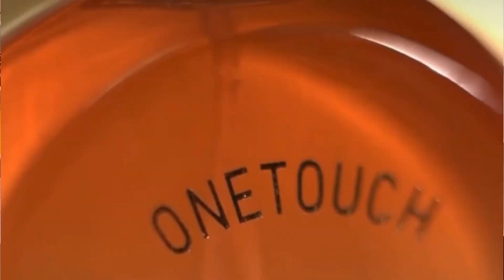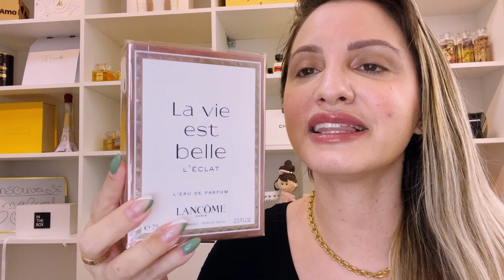PERFUME ONE TOUCH DA VIRGÍNIA FONSECA WEPINK / RESENHA COMPLETA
Compre Jafra com a consultora Ana Lemos
Contato para compras e cadastros 👇
Perfumes Originais Mais Baratos Do Brasil👇
Perfumes Victoria’s Secret e Bath Body Works
Alexsandra Natura e Avon AGSCOSMETICO👇
Leidiane Mahogany Compre No WhatsApp👇
Perfumes VIENS👇
Perfumes Primacial 👇
Perfumes Nuancielo 👇
Perfumes In The Box 👇
Perfumes Par Fun👇
Perfumes Thipos👇
20 Reais Com o Super Cupom: FERNANDAGRILLO

Fernanda Grillo
CAIXA POSTAL
19230
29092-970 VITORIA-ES